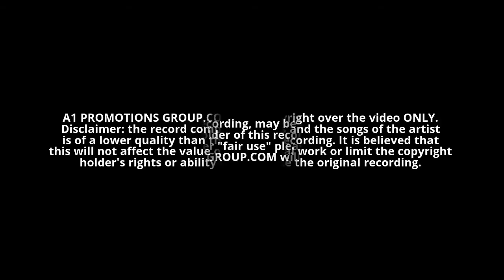Alan's Birthday At Mickey's Tiki Bar With Live Music By The Mr. Nice Guy Band Sunday Aug 28th 2016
Alan's Birthday At Mickey's Tiki Bar Pompano Beach Fl With Live Music By The Mr. Nice Guy Band Sunday Aug 28th 2016. WOW!!! What A Amazing Day Of Music, Friends & Fun! If You Were Here, You Are Probably In This Video! If You Could Not Make It Then You Will Wish You Did! LOL!!! Happy Birthday Again To Alan Brownfeld Owner Of Mickey's Tiki Bar Pompano Beach Florida. Photo's & Video By A1 Promotions Group .Com. A1 Promotions is a promotion company for local Business's, Bars, Bands, Artist & Events. And a supporter of Motorcycle Clubs in South Florida. To visit the A1 Promotions Group Talent Agency website or to join A1 Promotions go SUPPORT LOCAL MUSIC & WHILE YOUR AT IT, SUPPORT YOUR LOCAL EVERYTHING! To Visit Mickey's Tiki Bar Pompano Beach On Facebook Go To Visit The Mr. Nice Guy Band On Facebook Go To Visit A1 Promotions Group Talent Agency Inc On Facebook Go And To Join A1 Promotions Group Page And Become a Member Along With Over 19,000 Members Go To A1 PROMOTIONS GROUP.COM - SUPPORT YOUR LOCAL EVERYTHING! A1 PROMOTIONS GROUP .COM has Copyright over the video ONLY. If you are the copyright holder of this recording and you feel that its use here does not fall under "fair use" please Notify A1 PROMOTIONS GROUP .COM and A1 PROMOTIONS GROUP .COM will Delete it. Thank You.